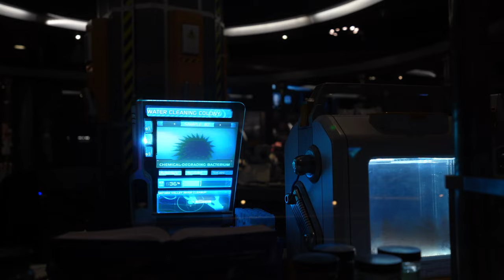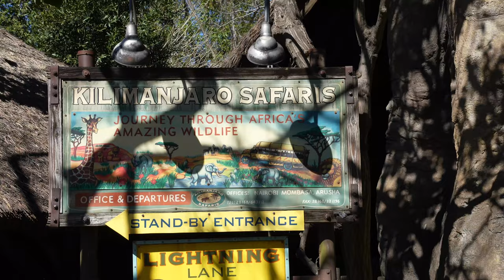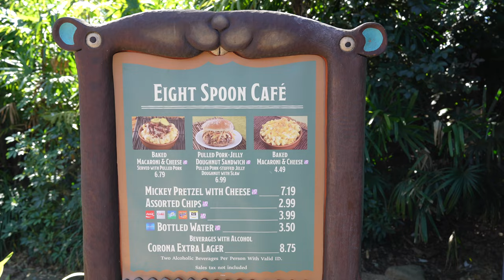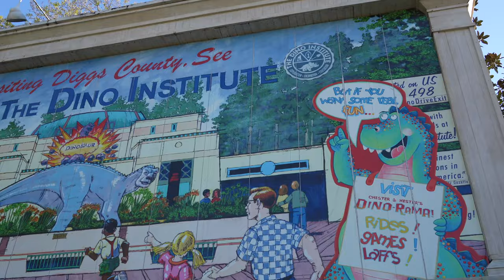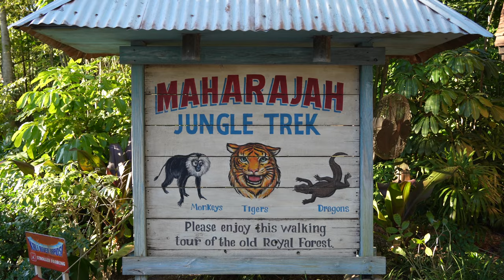Disney's Animal Kingdom ~ [Day 1 Walt Disney World Vacation]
When visiting Walt Disney World in Orlando Florida one can be very excited when it comes to a Disney vacation and all the theme parks that Disney World has to offer! Today we embark on our journey in Animal Kingdom Theme Park in Walt Disney World! The Animal Kingdom theme park is home to not only many animals but also many attractions that are sure to bring joy to you, your family and loved ones.

We start the day off by heading left towards The World of Avatar: Pandora! Being that I love to fly it might not come as a surprise to find out that I love to go on Flight of Passage! Flight of Passage is probably my favorite ride in all of Walt Disney World. While we were in Pandora though, we could not forget about Na’vi River Journey. Na’vi RiverJourney is one of my favorite rides to relax on as it showcases the world of Pandora during its spectacular nighttime with all its beautiful bioluminescence!

From there we head up to Kilimanjaro safaris in hop aboard a Safari that was surprisingly wonderful! I say surprisingly because it was quite cold that day. It is unusual for Florida to reach the 30’s but it sure was cold that morning. It was 30° when we started and only had a high of 40° later in the day. So it was a surprise to see as many animals as we did on the Kilimanjaro safaris.

After the Safari, we head over for some lunch. We grab some macaroni and cheese from Eight Spoon Café and some barbecue from Flame Tree Barbecue. I have to say I was pleasantly surprised by Flame Tree Barbecue as they offered a variety of flavors that I really wasn’t expecting. I was a little unsure of what to order when it came to Flame Tree Barbecue so I went ahead with the combo plate. The Combo plate had chicken and ribs with some fries and slaw. I will say that what really saved them was there barbecue sauce. The meats had some wonderful flavors but we’re not quite there without the barbecue sauce.

After Flame Tree Barbecue we head over to Dino Land and spent some good quality family time on the Triceratops Spin and also we were able to catch the Kite Tail show! That was pretty awesome!

After the show we head up to the Maharajah Jungle Trek where we not only saw a beautiful tiger but also some magnificent birds and other animals throughout the trek. This is one I do not want to skip in the future. After all, it is animal kingdom!

After this jungle trek, somebody had the brilliant idea of going on Kali River Rapids when it was only 40° outside! The kids had a blast and we really didn’t get that wet as they do turn down the water a little bit in the winter time. We had fun no matter what!

Animal kingdom theme park has grown to be one of my favorite parks in Walt Disney World and we can’t wait to go back there next year!

We would love to hear from you and connect with other Family/Travel/Disney fans.

See ya real soon and remember, adventure is out there!